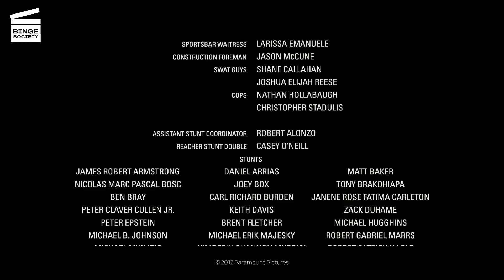Jack Reacher: The Sniper (HD CLIP)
Jack Reacher : The Sniper

What’s happening in this Jack Reacher movie clip?
In Pittsburg, a trained military sniper randomly shoots five different people in a park. Detective Emerson (David Oyelowo) and the police arrive at the crime scene but the culprit is gone.

What’s the movie Jack Reacher about?
Ex-military investigator Jack Reacher (Tom Cruise) leaps off the pages of Lee Child’s bestselling novel and onto the big screen in the explosive thriller the critics are calling “taut, muscular, gruff and cool”*. When an unspeakable crime is committed, all evidence points to the suspect in custody who offers up a single note in defense: “Get Jack Reacher!”. The law has its limits, but Reacher does not when his fight for the truth pits him against an unexpected enemy with a skill for violence and a secret to keep. During his investigation, Jack will discover that the real perpetrators are a gang led by a former Soviet political prisoner : Zec Chelovek (Werner Herzog).
* Peter Suderman, THE WASHINGTON TIMES